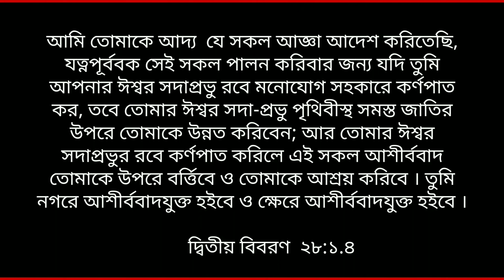অনেক অর্থ ব্যয় করেছি কিন্তু মেয়েকে সুস্থ করতে পারিনি। I spent a lot of money butCouldNotHealTheGirl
অনেক অর্থ ব্যয় করেছি কিন্তু মেয়েকে সুস্থ করতে পারিনি।

 I spent a lot of money but could not heal the girl.

On behalf of the Friends Fellowship Ministry, we provide a message of God's glory and encouragement.  Thank you so much for sharing the best message with all the individuals, families and communities in our spiritual family.